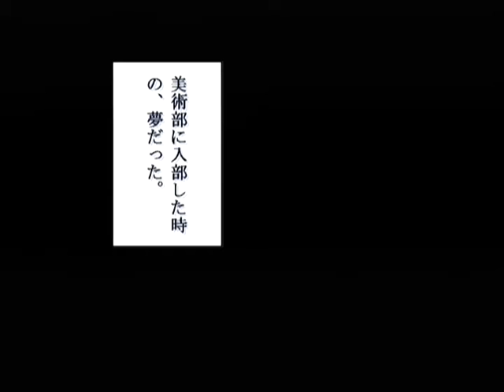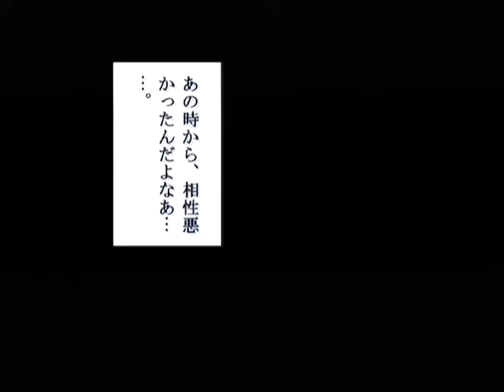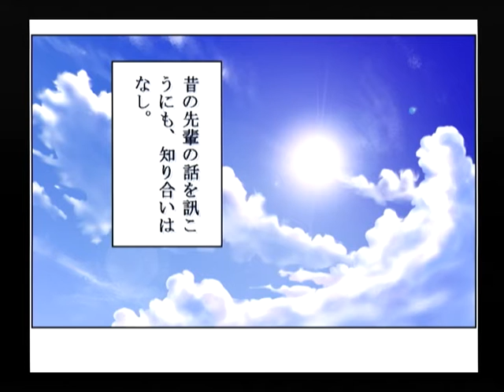【DC】パンドラの夢 ‐飛翔‐ 初見プレイ Part９ ～先輩って、どんな子供だったんですか？ 【スタートオンゲームズ】【スタゲー】【JAPAGE】